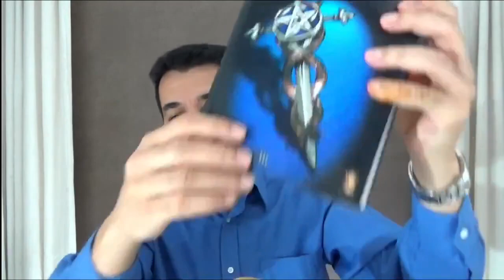ESCOLAS INICIÁTICAS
Em sextas de energia, vamos compreender o que está por trás e qual a razão das antigas escolas de iniciação.

UNIDARMA - Seja você também Assinante Unidarma!
Centenas de cursos, palestras e eventos exclusivos para os assinantes, que ajudarão você a se dar bem na vida!

SEJA MEMBRO do Canal Chris Allmeida e apoie nosso trabalho.